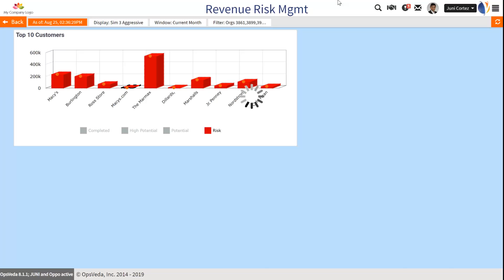OpsVeda Revenue Risk Management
Real-time Revenue - Progression, Risk, Simulations, Attainment